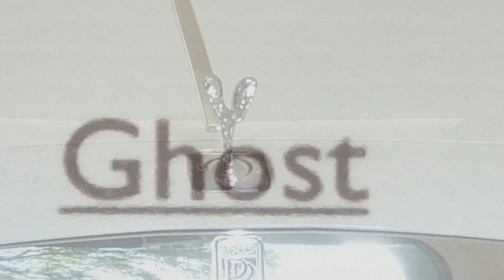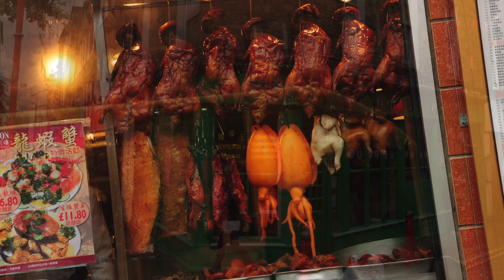Wind Rhythm Duo: "Time What?"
We haven't seen each other for more than one year, but then: What is time if one knows each others' musical language...
Here we go on the continuity of time... or... timeless?

David Wolf: tenor sax
Robert Montheuereux: drums